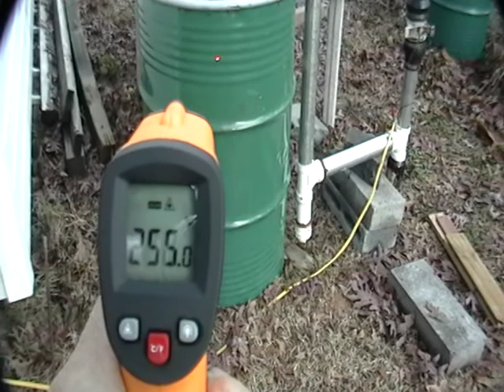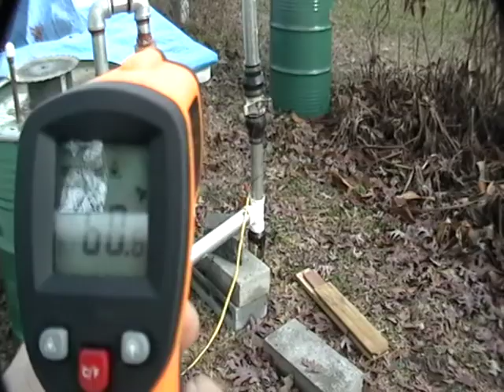Wood Gasifier Project Video 2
Wood Gasification. Just Because. Now to put this gas in an engine. If it works,a filter will be added to it.